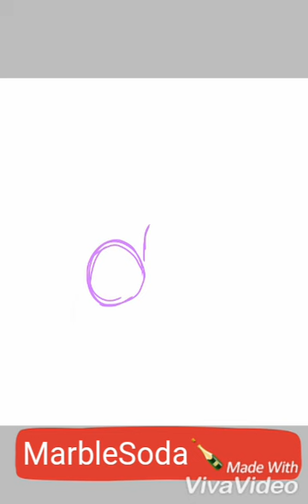Martha my dear~(speedpaint of Starboy x Shadow)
Ahhh this is my otp out of all my ocs!! My two boys look so adorable together!!!
This is by far my favorite speedpaint on my channel lol😀
Song: Martha my dear from the rockafire explosions version of the Beatles white album
Accounts:
Vivavideo: MarbleSoda13
Ps Starboy was originally gonna be standing on his tippy toes cause he's a smol child😇😉